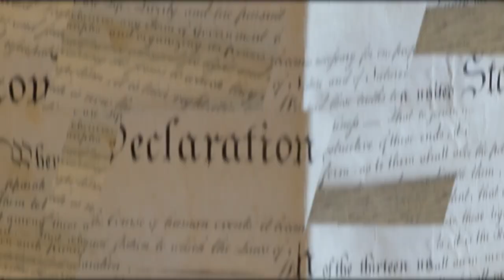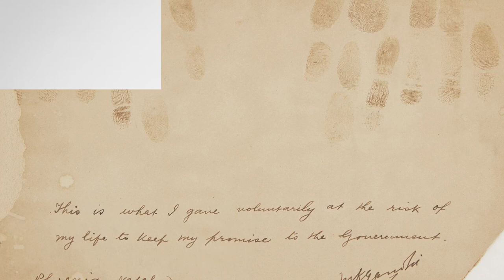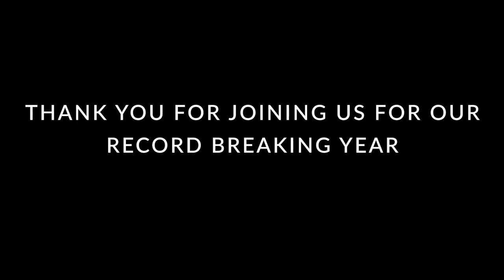2021: An Exciting Year of Discovery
As 2021 comes to a close we are taking a look back at some of the superb works of art that have come through our doors during this record breaking year - from one of a kind historic artefacts to some of the finest examples by iconic artists.